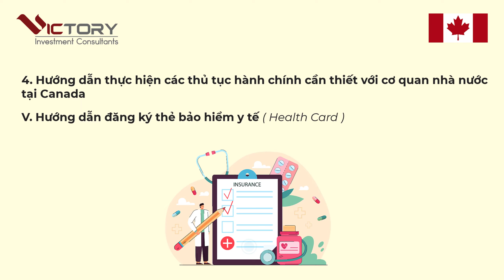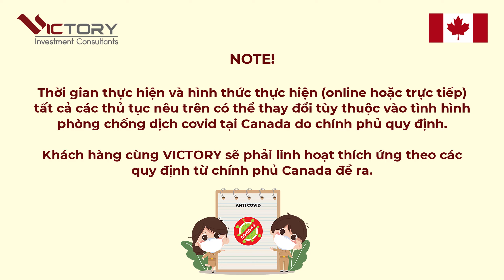GÓI AN CƯ TẠI ĐẢO HOÀNG TỬ PEI, CANADA - ƯU ĐÃI ĐẶC BIỆT CHỈ DÀNH CHO KHÁCH HÀNG VICTORY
Đảo Hoàng tử Canada Edward (tiếng Anh: Prince Edward Island, viết tắt: PEI) là một tỉnh bang của vùng miền Đông của Canada. Đây là tỉnh bang nhỏ nhất của Canada về diện tích và dân số, nhưng lại có mật độ dân cư đông đúc nhất.

Là tỉnh bang nhỏ, một vùng đất có chi phí sinh hoạt tương đối thấp, đây chính là lợi thế để bạn và gia đình có thể ổn định cuộc sống định cư lâu dài ở nơi đây. Mỗi năm, đảo hoàng tử Edward đều thu hút rất nhiều doanh nhân, thợ lành nghề, người dân nơi đây đến để nhập cư và sinh sống.

Không chỉ là môi trường làm việc, kinh doanh thuận tiện, định cư tại đảo hoàng tử sẽ là cơ hội để các con bạn được theo học ở trường đại học Prince Edward Island nổi tiếng, thử sức với nhiều lĩnh vực việc làm có nguồn thu khá ổn hay khám phá, tận hưởng cảnh quan xinh đẹp cũng như nền văn hóa đặc sắc.

👉Địa chỉ:  28th Floor, Landmark 81, Vinhomes Central Park, 208 Nguyen Huu Canh, Binh Thanh Dist, HCM City

24th Floor, Landmark 3, Vinhomes Central Park, 208 Nguyen Huu Canh, Binh Thanh Dist, HCM City